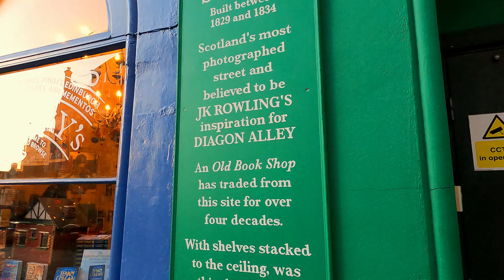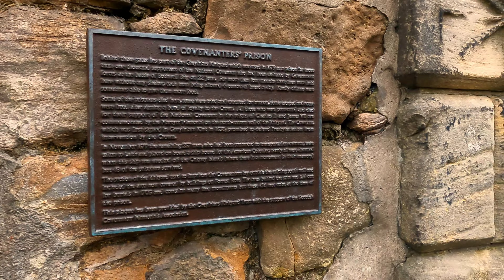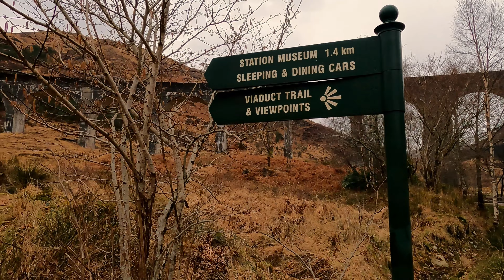IL NOSTRO VIAGGIO IN SCOZIA 🏴󠁧󠁢󠁳󠁣󠁴󠁿: Da Edimburgo alle Highlands 🦌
Castelli e laghi avvolti nel mistero, infinite vallate dove riecheggia solo il rumore del vento….oggi vi portiamo con noi in Scozia per un on the road di quattro giorni da Edimburgo alle Highlands.
Ci siamo meravigliati di fronte a scenari mozzafiato nella valle di Glencoe, abbiamo raggiunto il leggendario Eilean Donan Castle e percorso le rive del lago più famoso al mondo grazie alla leggenda di Nessie per concludere con una giornata in balia del vento che soffia impetuoso sulle scogliere del mare del Nord…
Pronti a partire insieme a noi?

Scopri l'itinerario e tutti i consigli per l'organizzazione del viaggio sul nostro BLOG:

Attrezzatura:
📷GOPRO 9